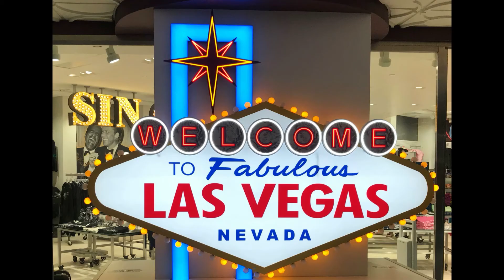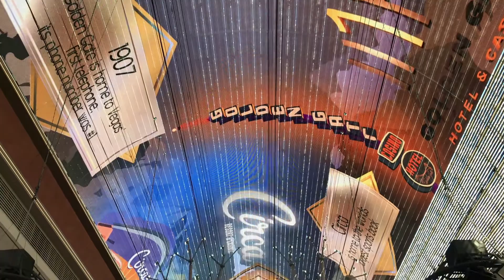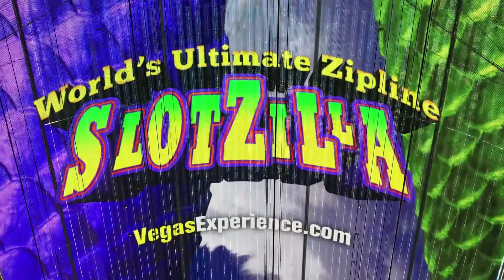Fremont Las Vegas 2021 Part 1